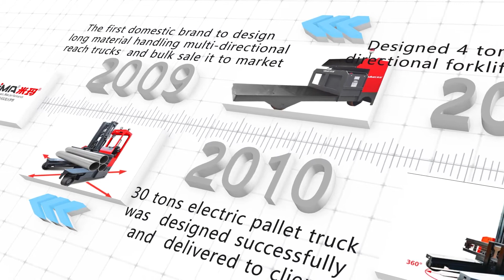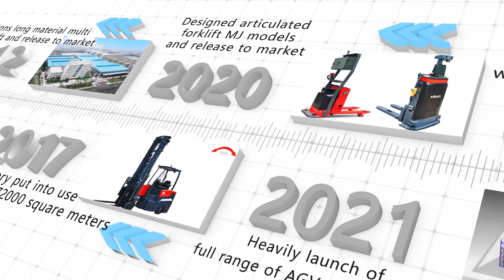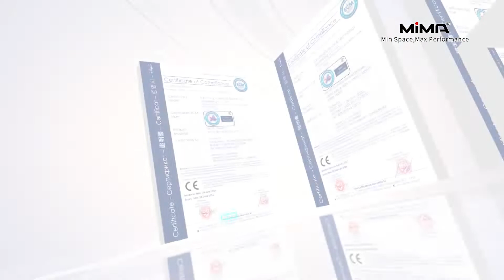MiMA forklift Factory Introduction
Founded in 1994, Hefei Banyitong Science & Technology Developing Co., Ltd. is a high-tech enterprise specializing in designing and manufacturing electric material handling equipment.

The company covers an area of 72,000 square meters with 480 employees. We are a national small giant enterprise with an R&D team of 60+ engineers. Relying on it, Banyitong has continuously developed and launched industry-leading innovative electric material handling equipment.

The brand "MiMA" is interpreted as Min and Max! Standing for Min. Space, Max. Performance! We aim to create more excellent value for customers through our professional products and realize more fantastic dreams together with our customers.

Since its establishment more than 20 years ago, Banyitong has led the industry in narrow aisle storage, long material handling, and heavy-duty, and AGV forklifts body. More than 100,000 professional electric equipment have been widely used in all walks of life.

MiMA has more than 100 agents and distributors worldwide, which can quickly provide customers with timely and professional services. At the same time, the company has a professional direct sales team to provide professional material handling solutions for large customers.

"Safety, Quality, Innovation, Service" has been the consistent business philosophy of the MiMA brand for more than 20 years. Every professional electric forklift produced by MIMA has undergone strict whole-process testing to create continuous use-value for customers.